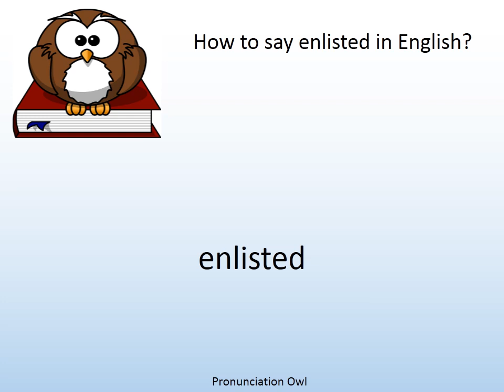How to say enlisted in English? - Pronunciation Owl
How to say enlisted in English? Learn the pronunciation of enlisted!